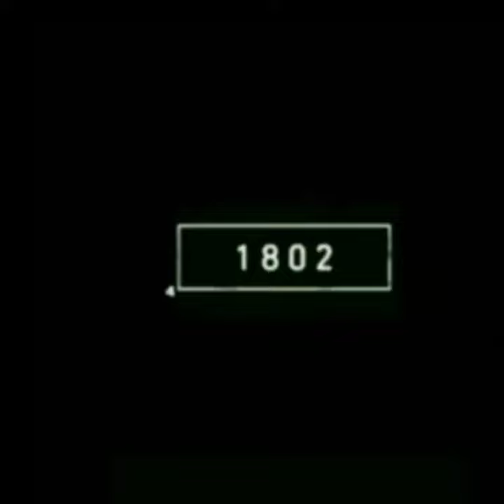Cute Gilhari 2001#shorts